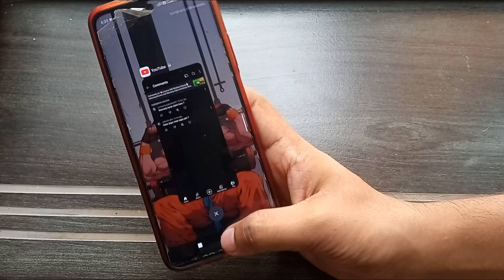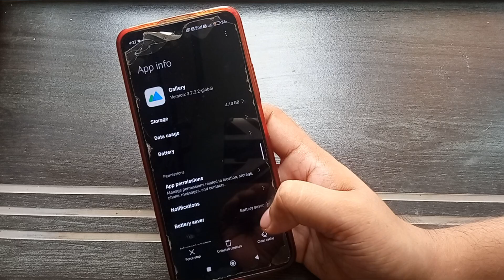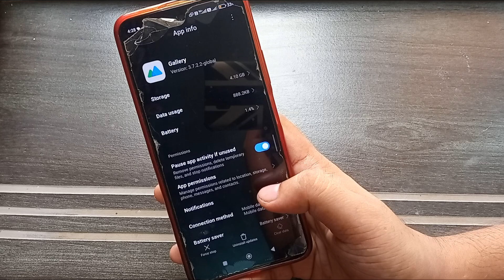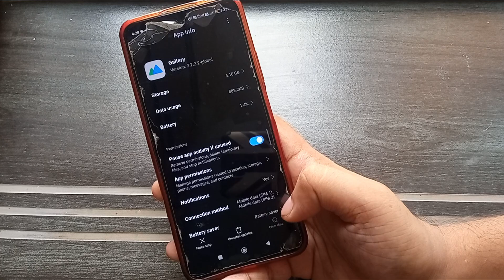Photos Not Loading in 2024? Gallery Problem SOLVED!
Aapka Troubleshooter

   About this video :
                                  Chaliye is Video me dekhte h Agar Apke Xiaomi Redmi Poco ya kisi bhi other Android Device me Photo Gallery Load nahi ho rahi to kya kare aur use kese solve kare Short me.

gallery me photo nahi dikha raha hai
gallery me photo nahi aa raha hai
gallery me photo nahi dikh raha hai
gallery me photo nahi dikha raha hai samsung
gallery me photo delete nahi ho raha hai
gallery me photo edit nahi ho raha hai
gallery me photo crop nahi ho raha hai
photos not showing in gallery samsung
photos not showing in gallery oppo
photos not showing in gallery realme
photos not showing in gallery oneplus
photos not showing in gallery iphone
photos not showing in gallery redmi
photos not showing in gallery from whatsapp
photos not showing in gallery mi
photos not showing in gallery vivo
photos not showing in gallery motorola
photos not showing in gallery poco
photos not showing in gallery android
gallery me photo zoom nahi ho raha hai
gallery me photo save nahi ho raha hai
gallery me photo show nahi kar raha hai whatsapp
gallery me photo show nahi kar raha hai realme
gallery me photo show nahi kar raha hai samsung
gallery me photo hide nahi ho raha hai
gallery me photo show nahi kar raha hai redmi